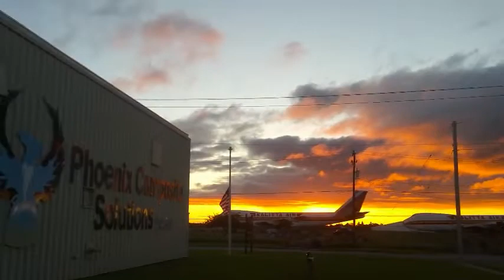Planet X Nibiru Morning Update 6 11 20 We need your help!! ROGER PAUL & HUSH PUPPY ARE UNDER ATTACK